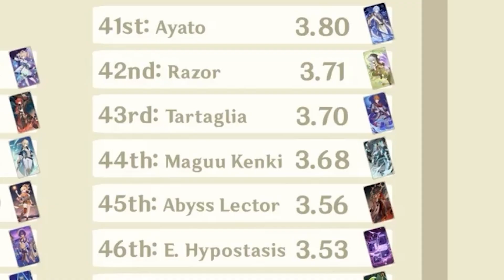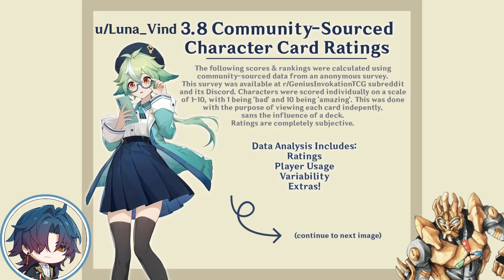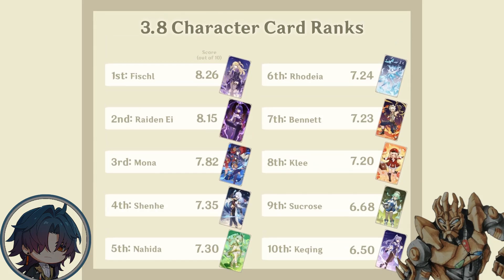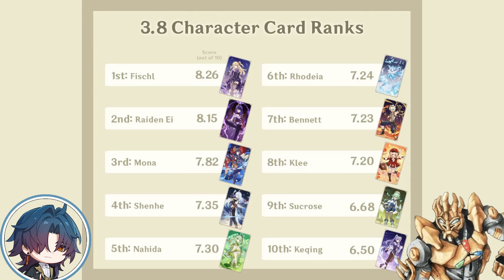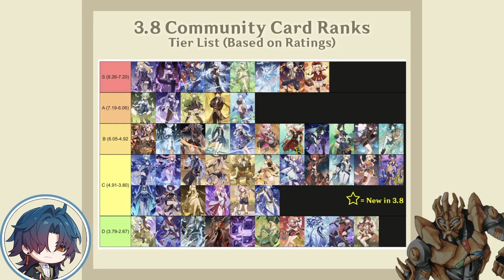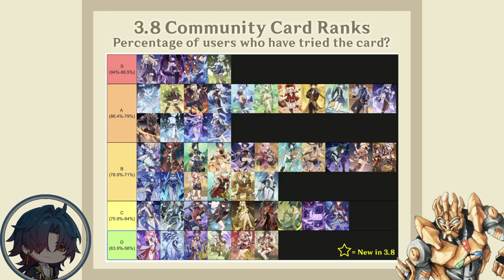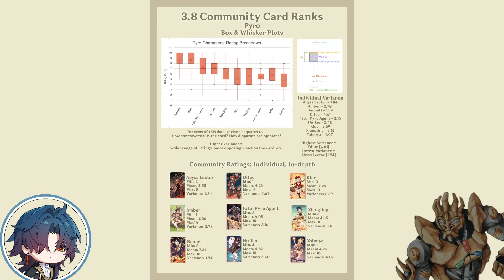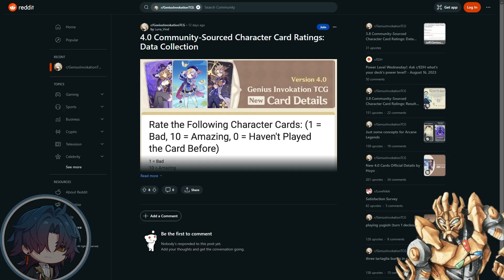GENSHIN TCG TIER LIST but YOU MADE IT? (Full Analysis) || GITCG Discussion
Join @kojocreations and ReptTCG as we review a community sourced Genshin Impact Genius Invokation TCG created by u/Luna_Vind ! You casted your votes and here are the results! Let's see how you rank Genshin's characters in the card game. Big thank you to Luna_Vind for letting us check out this wonderful collection.

Timestamps:
0:00 - What did you cook
0:22 - Introduction
2:12 - Cards Ranks 51st-31st
18:37 - Cards Ranks 30th-11th
23:45 - Card Ranks Top 10
38:33 - Tier List
 52:42 - Tier List based on how many people actually played the cards
58:15 - Box and Whisker Plots
1:14:53 - Vote for 4.0 Tier List